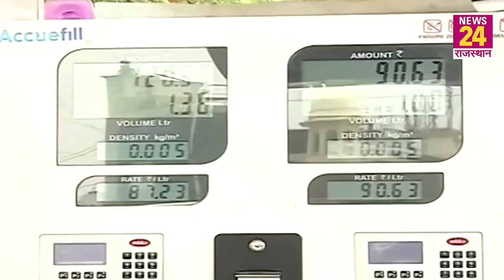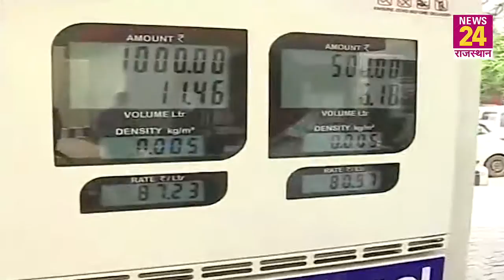बीसवें दिन भी लगातार बढ़े पेट्रोल और डीजल के दाम, लोगों में गुस्सा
बीसवें दिन भी लगातार बढ़े पेट्रोल और डीजल के दाम, लोगों में गुस्सा, आपके शहर में आज पेट्रोल डीजल के दाम